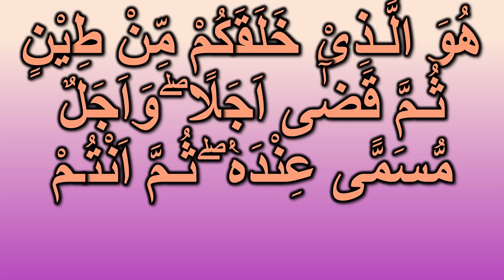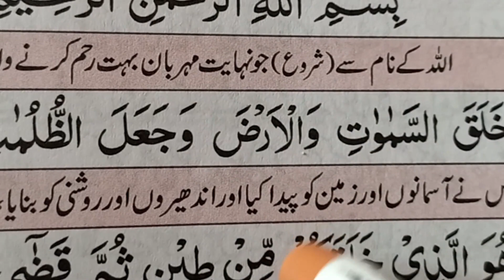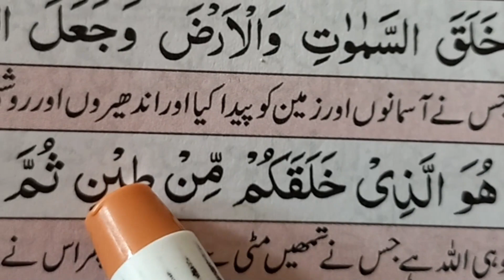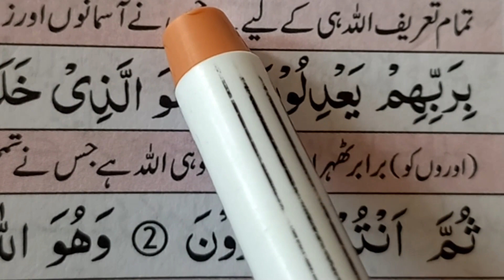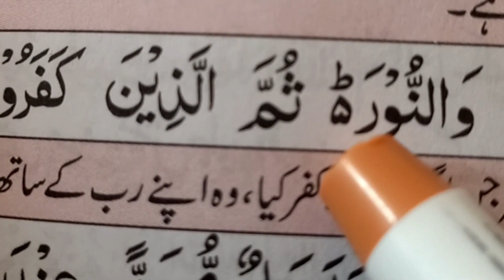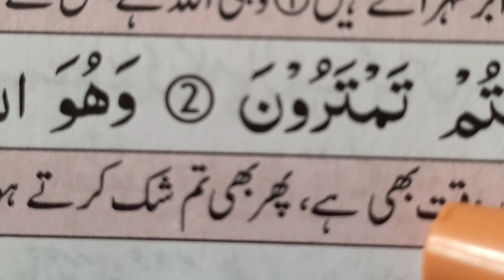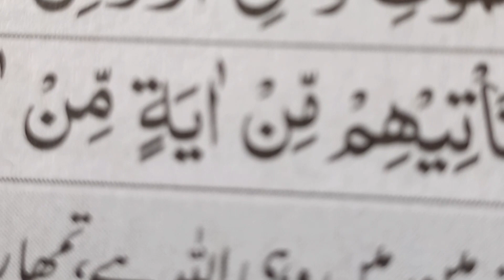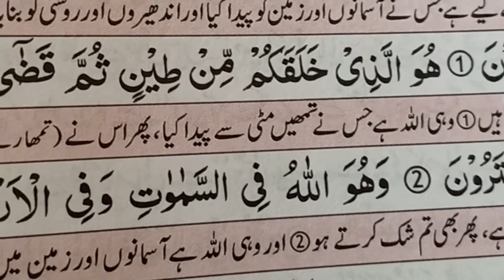Surah Al An'aam ayat 1-3_Ay sharf e Insaniyat ke pasbanon!koi makhlook kitni hi haseen wa jameel....